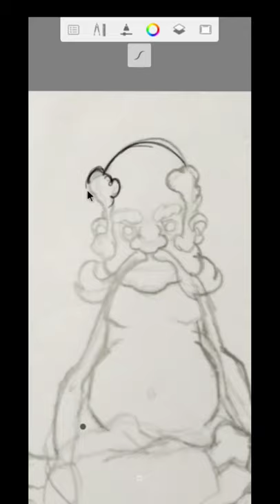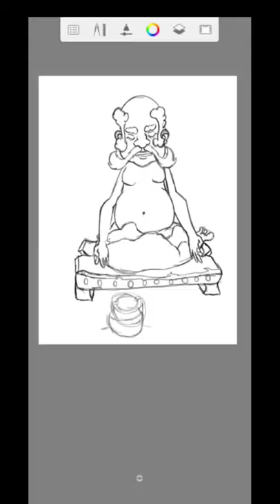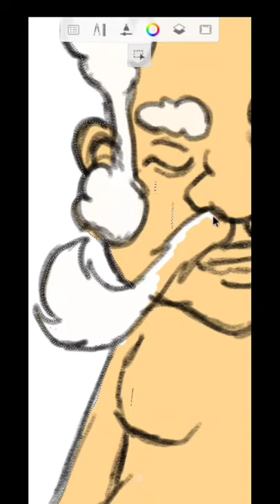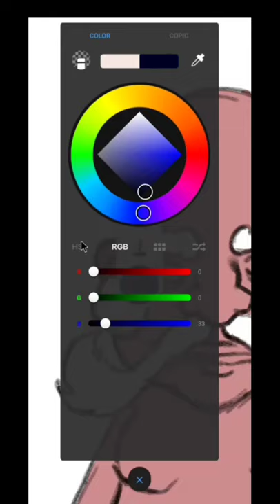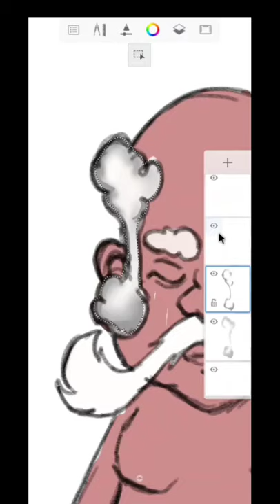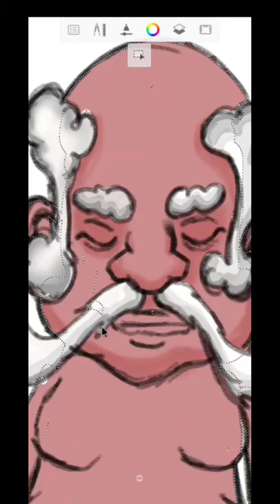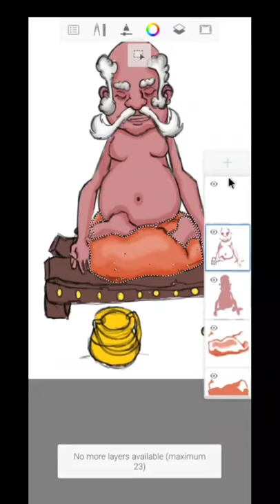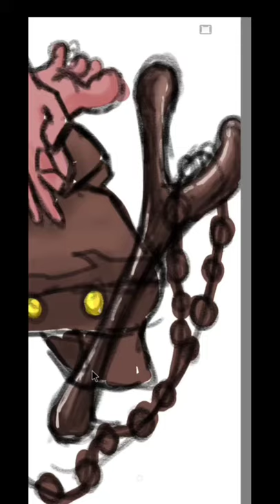Paper drawing converted into digital | Time lapse | Autodesk sketchbook | Mobile